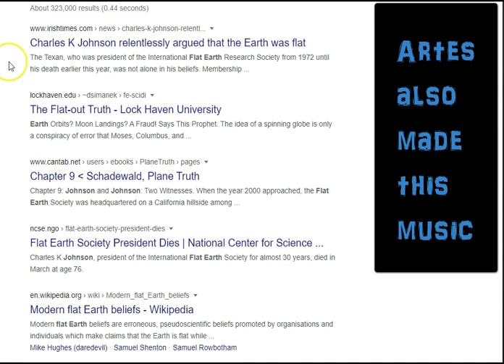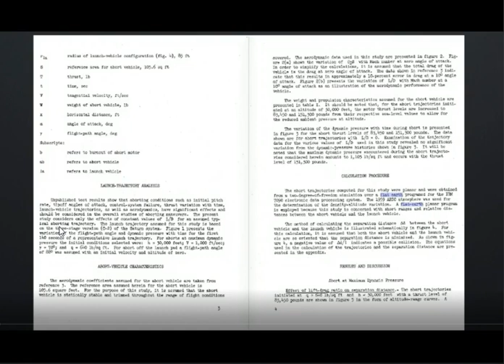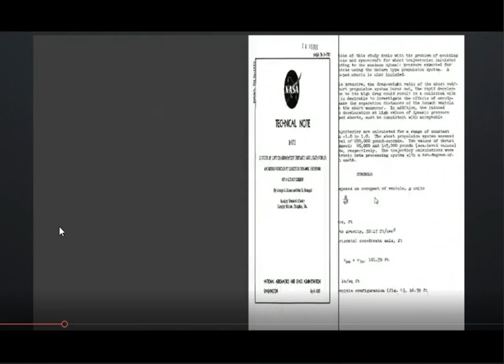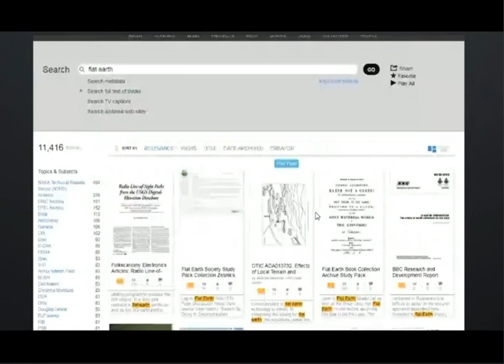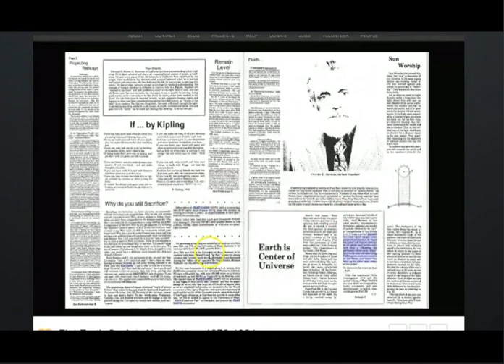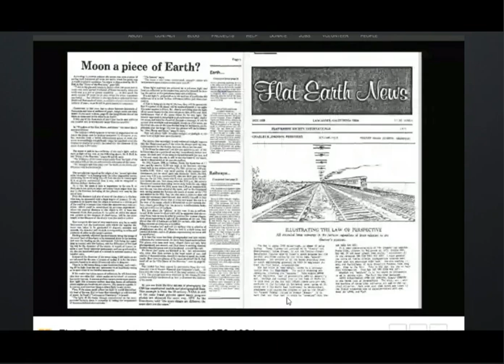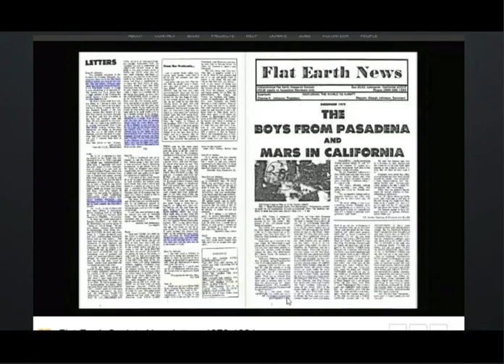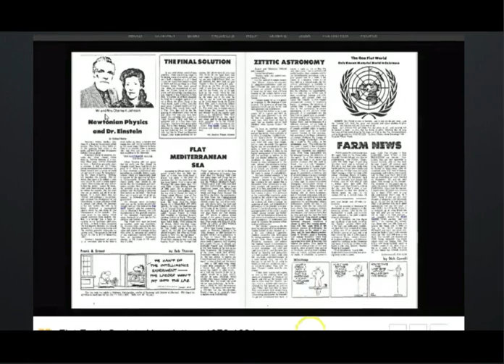Artes Reading - Johnson 1976 - 1994 Magazine - SAMFU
Music
1. Artes
2.